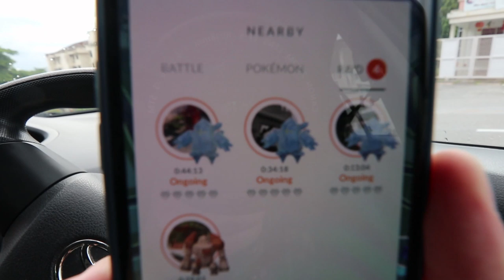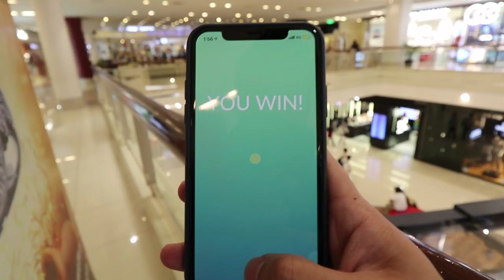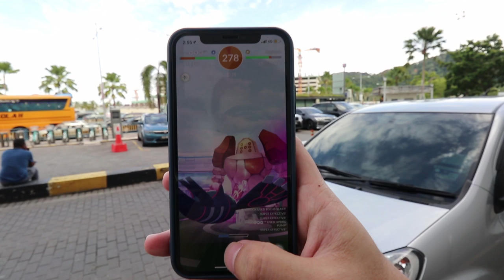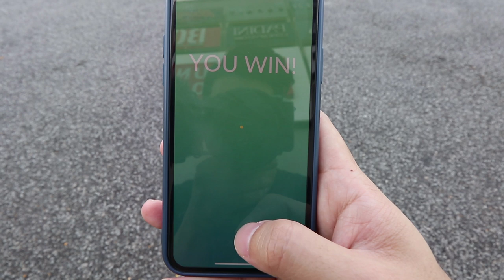AMAZING SHINIES FOUND! POKEMON GO COLOSSAL EVENT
Didn't think it would end up this way! But i'm so glad it did !